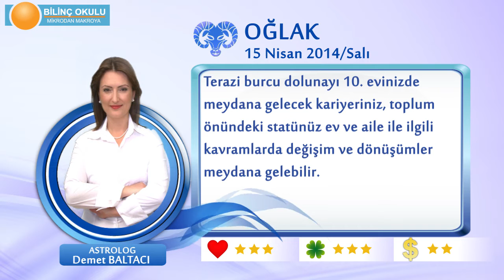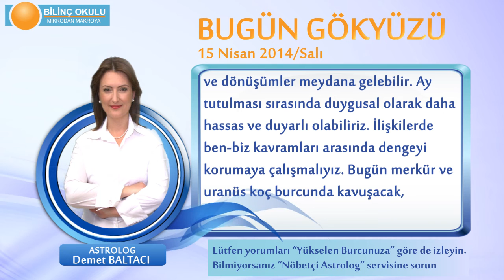OĞLAK Burcu, GÜNLÜK Astroloji Yorumu,15 NİSAN 2014, Astrolog DEMET BALTACI Bilinç Okulu